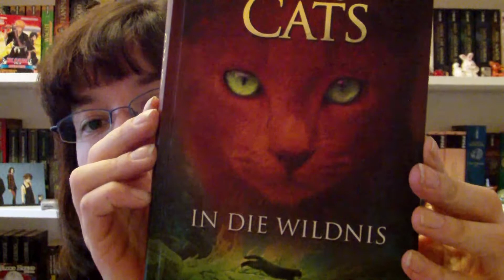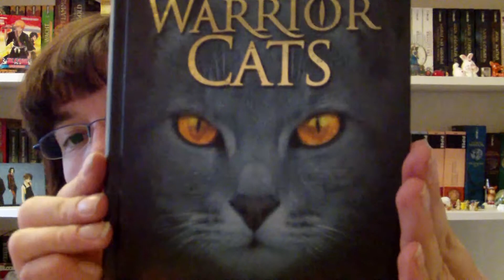Rezension #1: Warrior Cats - Erin Hunter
Herzlich Willkommen. Du bist auf meinem allerersten Rezensionsvideo gelandet!
Diese Rezension handelt von Warrior Cats Staffel 1, geschrieben von dem Autoren Team Erin Hunter.

Hinterlasst auch gerne ein Kommentar und Abbonniert mich wenn es euch gefallen hat und ihr mehr davon sehen wollt.